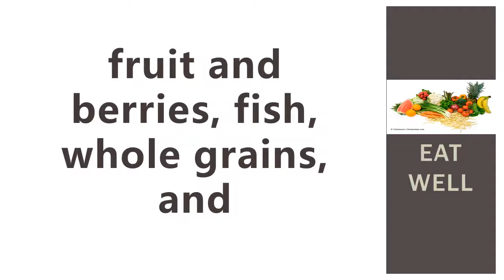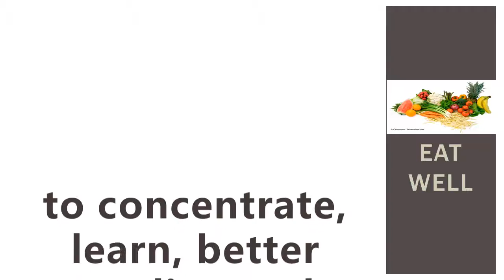Chiropractor Near Me Omaha Dr. Christine Zorad Kids and Reading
In this video, Omaha Chiropractor, Dr. Christine Zorad talks about how a healthy diet not only improves reading in children, it helps with behavioral issues, concentration, learning and memory.  Healthy foods such as fruits, nuts, lean meats and Omega 3 fatty acid levels help.

If you want to learn more visit:
Zorad Chiropractic
8720 Frederick St.  #103
Omaha, NE 68124